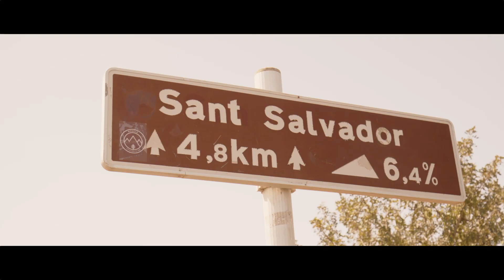Mallorca Bootcamp 2021 | Vlog | swimtohelgoland | Andre Wiersig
Bücher:
Buch - Nachts allein im Ozean. Mein Weg durch die Ocean’s Seven.:

Für eine persönliche Widmung einfach per Privatnachricht auf Social Media melden! :)